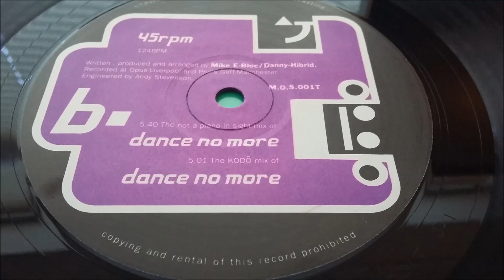E-Lustrious - Dance No More (The Not A Piano In Sight Mix)